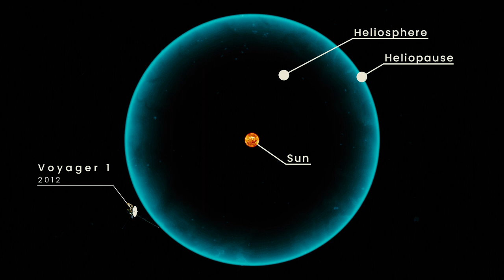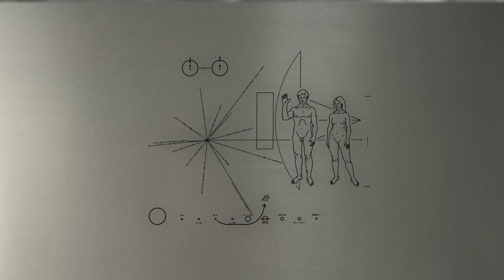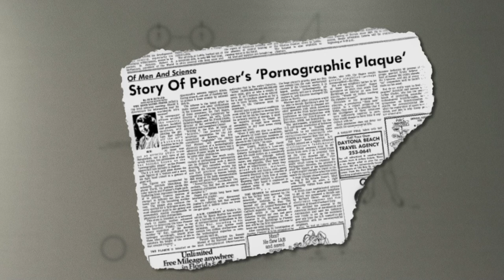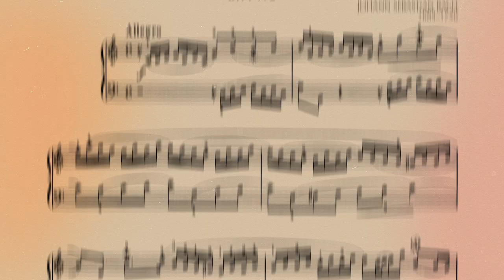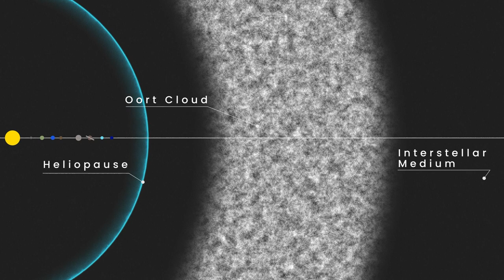Humanity's message to Beyond | Golden Voyager Record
In 1977, NASA launched the Voyager Discs onboard space probes Voyager 1 and 2. The  records contain audio and visual data, broadcasting the diversity and wealth of life on earth. They were intended as a message of goodwill to any extraterrestrial recipient, showcasing the most inspiring features of our world and civilization.